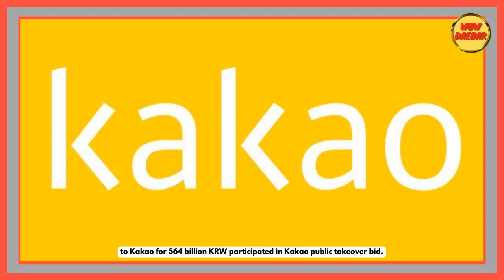HYBE Jual Sahamnya di SM ke Kakao, TWICE Jadi Girl Group Pertama Jual Habis Tiket di Stadion SoFi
Wow Daebak menyajikan beragam informasi dari dunia hiburan Korea mulai dari K-Pop, Drama Korea dan lain-lain.
Sofi California Stadium
TWICE
HYBE Labels
SM Entertainment
Kakao Entertainment
SM HYBE